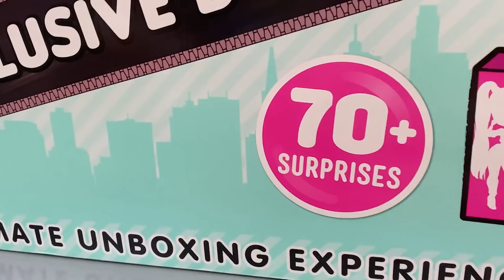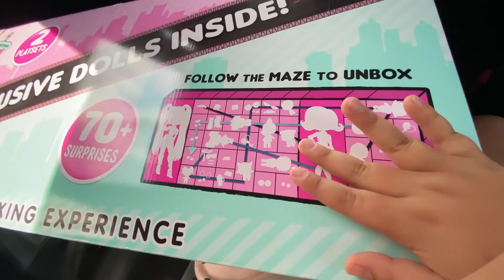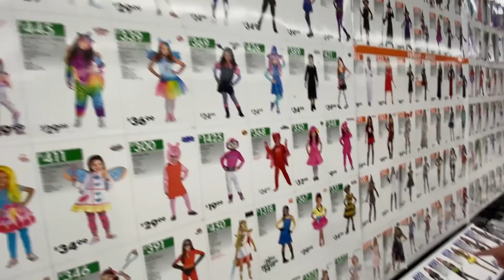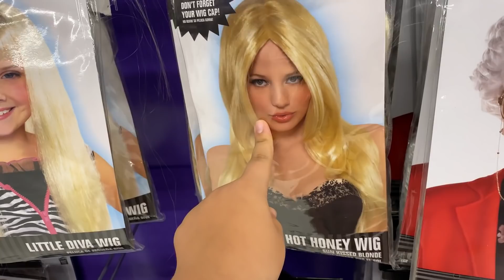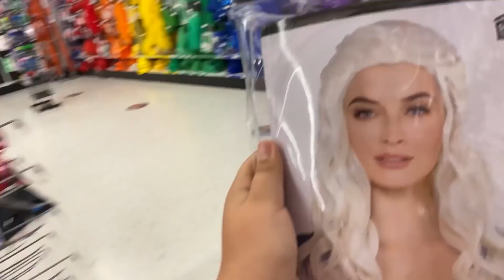COMPRANDO FANTASIA DE HALLOWEEN